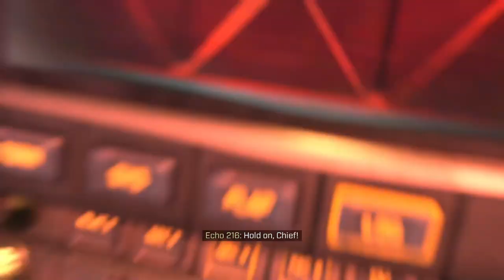Part 5 - Halo Infinite - Pelican Down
Part 5 - Now, in order to find out why the monitor was killed, Chief looks for the person who did it and meets Despondent Pyre, or Harbinger, who seems to be asking what he needs from the monitor and talking about the return of the Endless. However, Chief was unable to destroy the Harbinger and escaped. When Chief goes to Spire, he meets a sub monitor called Adjustant Resolution and guides him inside. When Chief is going to shut down the system, Sub-Monitor counters it and Chief destroys him. Then he realizes that there are many semi-active Spires and with the help of Weapon he was able to find the source of it so that he can turn it off. When it reaches that area, it crashes with several Pelican anti-aircraft. When he goes to destroy the anti-aircraft, his communication with Echo 216 is cut off. But it seems that Chief still has little trust in Weapon.

I hope you like it. Halo Infinite is the sequel to Halo 5 Guardians. (Unfortunately, currently version 5 of this series is exclusive to Xbox and the PC version has not been released, and I do not know the exact flow of version 5 - I apologize if I misunderstood the story)
00:00:00 start
00:00:15 Halo Infinite
00:03:39 Spire
00:21:36 Pelican Down